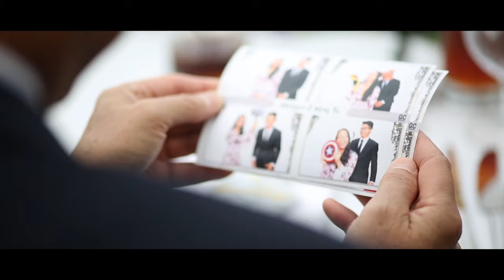Wayfarers Chapel Wedding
Wayfarers Chapel wedding video from Rancho Palos Verdes, CA.

We’ve met in 2001, when we are in middle school, you are still a boy that sitting behind me. But, I never thought that today I am standing in front of you. I think my journey started when I first met you.

Reception Venue - Wayfarers Chapel, CA
Ceremony Venue - Wayfarers Chapel, CA
Rehearsal Dinner -  Wayfarers Chapel, CA
Cinematography - Shmily Wedding
Photography - Shmily Wedding

GEAR LIST
Shot on the 1DX II / 5D Mark III / C100

Main Camera

LENSES :
Main Prep Lens
Main Groom Prep Lens
Tight Groom Prep
Tight Bride Prep
Establishing & Motion
Extra Angle
Ceremony and Processional
Bride Ceremony Angle

STABILIZATION :
Jesse's main tool
Ray’s main tool

AUDIO :
The best wireless mic for toasts & speeches
Audio recorder for ceremony & toasts
Our favorite pocket recorder